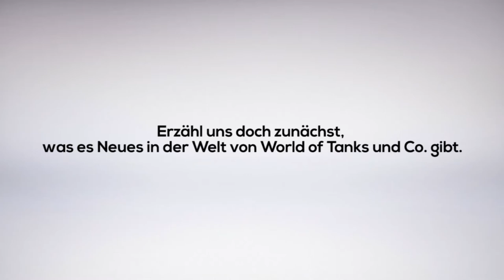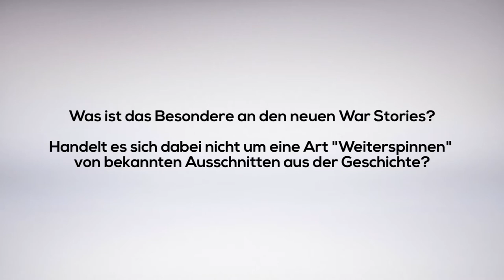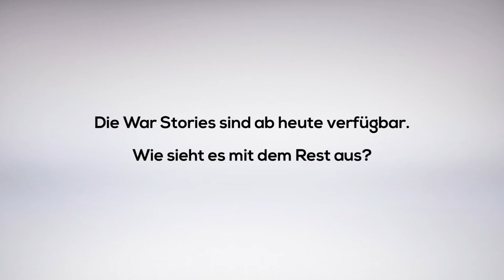Wargaming - Interview mit Ingo Horn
Auf der gamescom 2017 haben wir ein Interview mit Ingo Horn, dem Senior PR Manager Europe, geführt und mit ihm über die kommenden Highlights von Wargaming gesprochen.